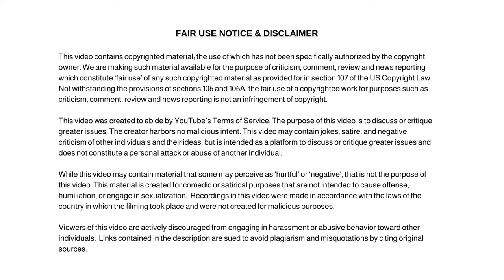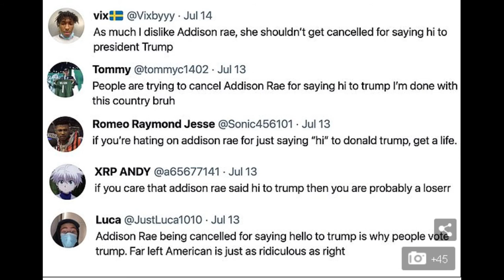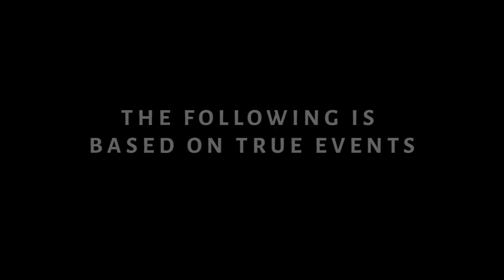Fans of TikTok Star Addison Rae Launch Campaign to CANCEL Her After Video of Her Saying Hi to Trump!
Your Republican is Showing: Fans of TikTok Star Addison Rae Launch Campaign to CANCEL Her After Video of Her Saying Hi to Trump!

Dum Dum

✭ Captioning ✭
News broadcaster Dum Dum, “Hi, I'm your host Dum Dum and welcome to the Dum Dum News Channel. In today's news we'll be covering Your Republican is Showing: Fans of TikTok Star Addison Rae Launch Campaign to CANCEL Her After Video of Her Saying Hi to Trump!"